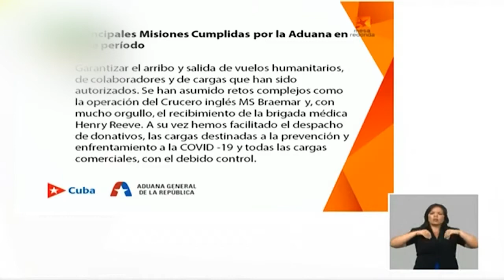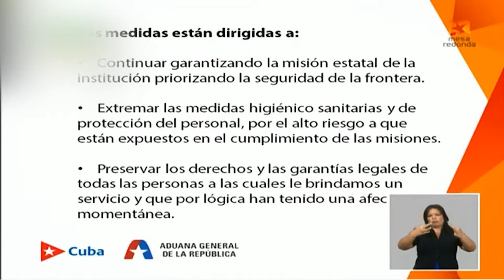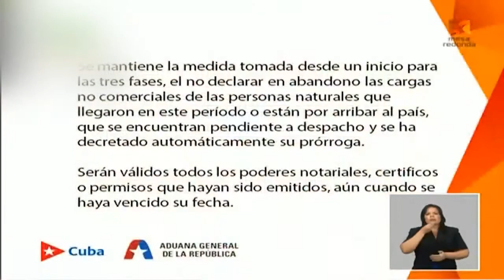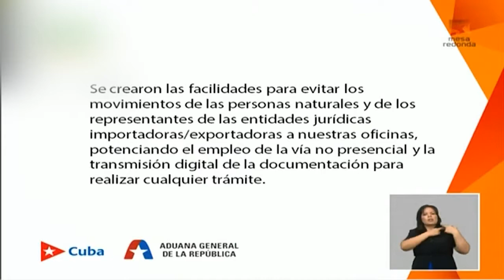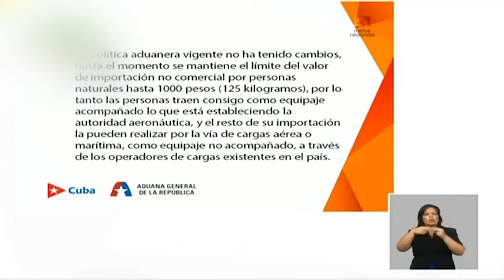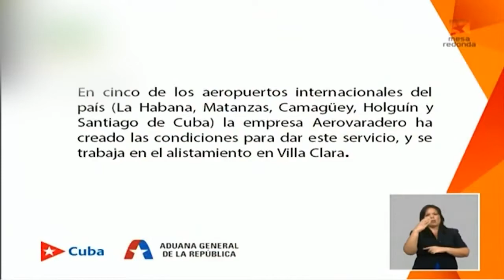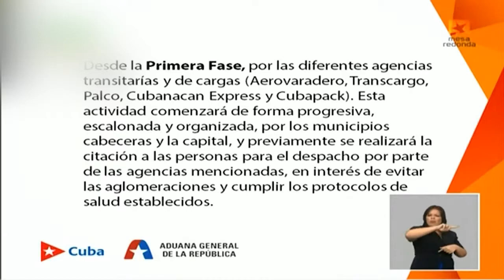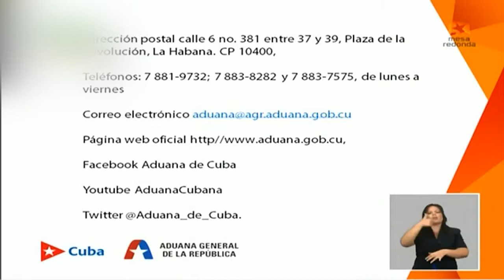Cuba: Seguridad de la frontera, protección del personal y preservar los derechos de los usuarios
Nelson Cordovés Reyes, jefe de la Aduana General de la República, dijo que las medidas aprobadas para la etapa de recuperación están dirigidas, fundamentalmente, a continuar garantizando la misión estatal de la institución, priorizando la seguridad de la frontera; así como extremar la protección del personal y preservar los derechos y las garantías legales de todas las personas